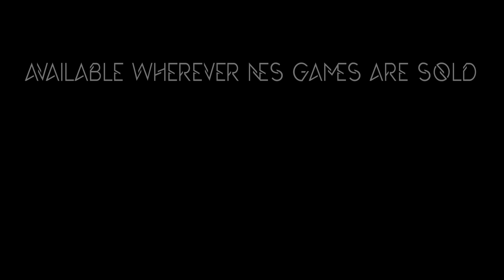The Queen's Gambit - The Official Video Game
The Queen's Gambit came out this past year and was the one of the greatest TV hits of the year, which naturally means a video game adaptation would be shortly behind! The video takes the first ever look at The Queen's Gambit Official Video Game.